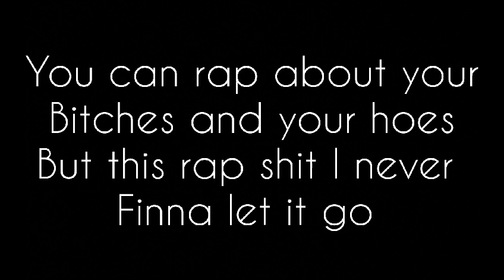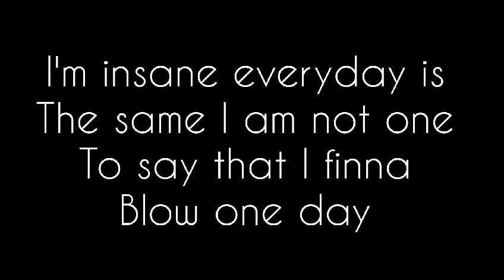just another sin (JMR REAL MUSIC)